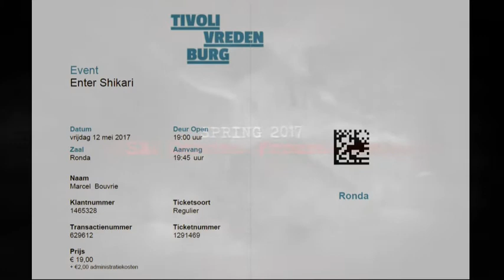Enter Shikari Tivoli 12 05 2017 Enter Shikari - Enter Shikari Live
Me and my son and daughter with ES live in Tivoli Vredenburg Utrecht Netherlands  may 2017. Nice. Very special to me...